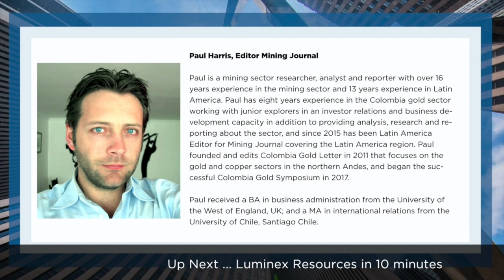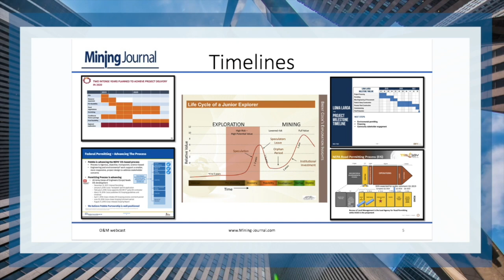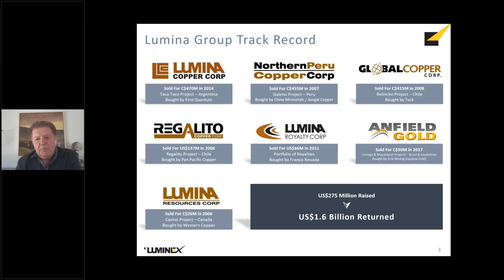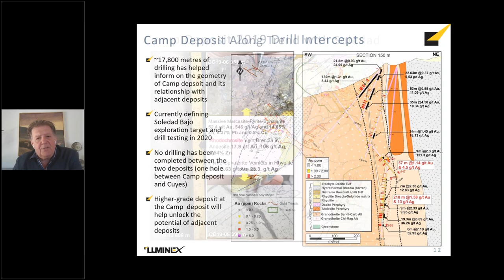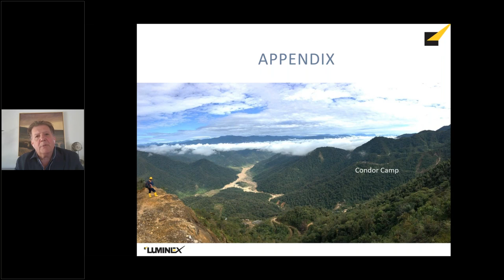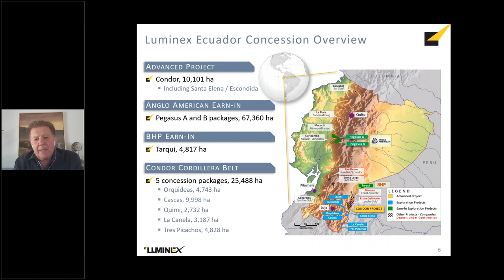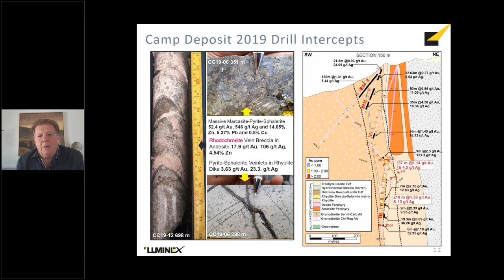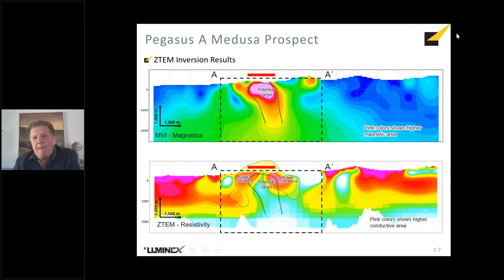Luminex Resources Corp Live Town Hall Webinar &replay Tues May 5, 4 05 p m EDT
Luminex Resources Corp. has a proven management team focused on the right commodity in the under-explored jurisdiction of Ecuador. The company is prepared, in the first quarter, for deep drilling of its Condor copper-gold project. Luminex also has two separate earn-in agreements with BHP and Anglo American in Ecuador. Partnership with these mega-mining companies demonstrates confidence not only in Luminex’s leadership but in the regions geology and in Ecuadorian regulation.
There is new-found appreciation for the benefits that mining brings to the local population and community support is favorable.

We are a marketing and communications company focused on small cap companies in a variety of sectors. Since 2002, we have been highlighting both online and offline up and coming metals and mining stocks to the global investment community. Each week, we host webinars of various sizes with expert panels comprised of seasoned buy side professionals asking germane and insightful questions of management.

We hope that you will enjoy the event and will choose to participate in future webinars.